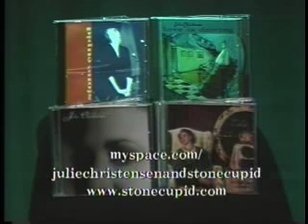Portable Universe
David Witham introduces Julie Christensen & Stone Cupid to Music Lovers of Jazz. Long Beach Community Television